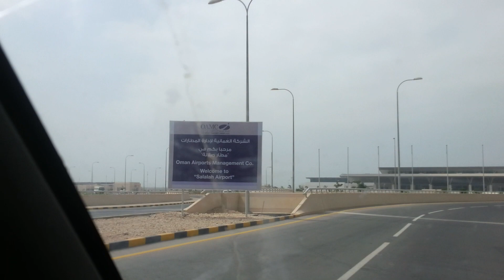Salalah international Airport